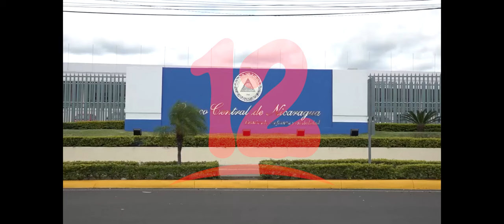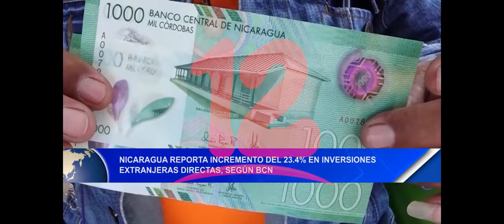Noticias12Nicaragua BCN: Nicaragua reporta incremento del 23.4% en inversiones extranjeras directas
Nicaragua reporta incremento del 23.4% en inversiones extranjeras directas, según BCN